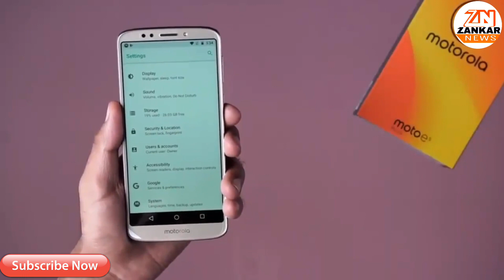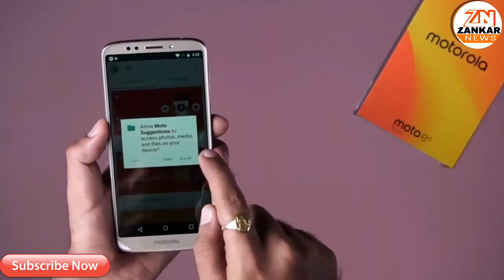Moto E5 Plus Unboxing hindi | Smartphone with 5000 mAh Battery | Moto E5 Plus India Unboxing, Camera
The Motorola Moto E5 Plus is launched 10th July, 2018 in India. The mobile has a 6 inch display with HD+ resolution. The display comes with 18:9 aspect ratio displays with bezel-less design. It is powered by a quad core Qualcomm MSM8917 Snapdragon 430 SoC, coupled with Adreno 505 GPU. The phone is available in 3GB of RAM and 32GB of storage. The E5 Plus comes with a 12-megapixel primary camera, and it has laser + phase-detection autofocus system along with LED flash. The rear camera features 1080p@30fps, Geo Tagging, Face detection, HDR. It can record full HD videos. As for the front facing camera, the phone comes with a 5MP with LED flash.
         The connectivity aspects on board the E5 Plus include wifi 802.11 b/g/n, wifi direct, hotspot, v4.2, A2DP, LE, microUSB v2.0, with with A-GPS, GLONASS and single sim. The smartphone is fuelled by a larger non-removable Li-Ion 5000mAh battery, supporting 10W fast charging. It runs Android 8.0(Oreo), out of the box. The sensors include fingerprint sensor(works faster), proximity, accelerometer, ambient light, sensor and gyroscope.
The handset is available in Black, and Fine Gold colors. The Motorola Moto E5 Plus is priced at Rs. 11,999 for 3GB and 32GB variant.